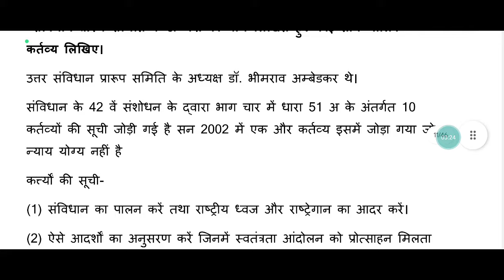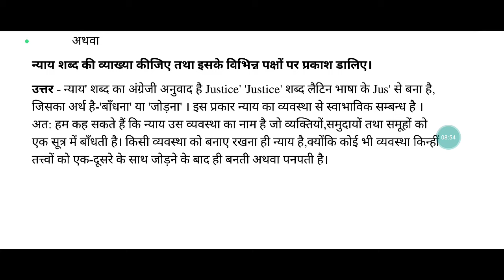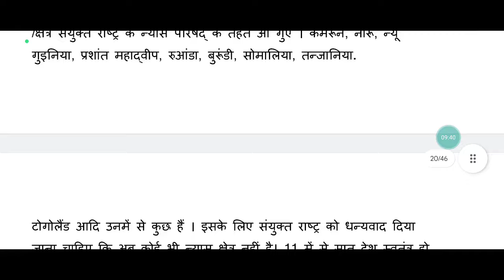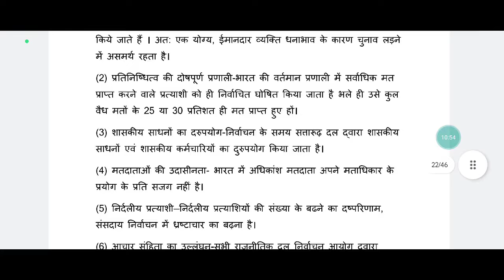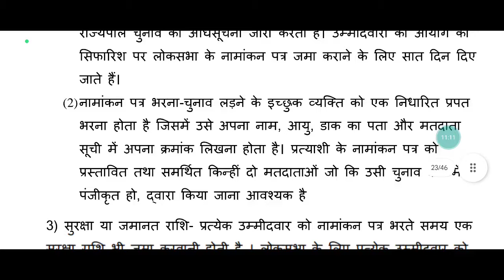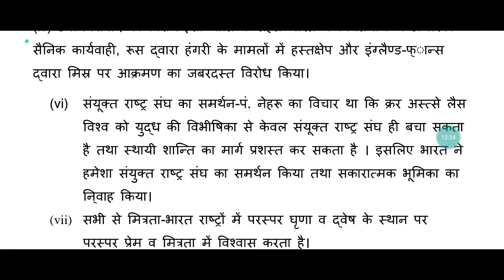12th राजनीति विज्ञान सीजी ओपन स्कूल पेपर 2024 पार्ट 2 | 12th political science question paper 2024